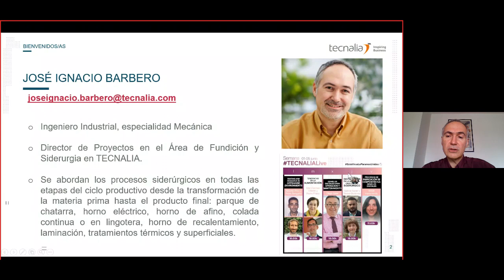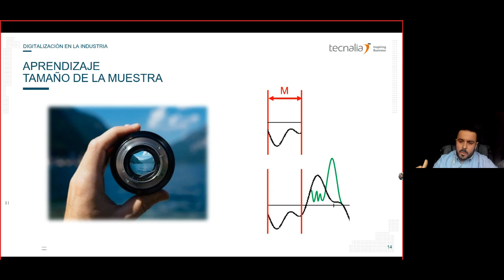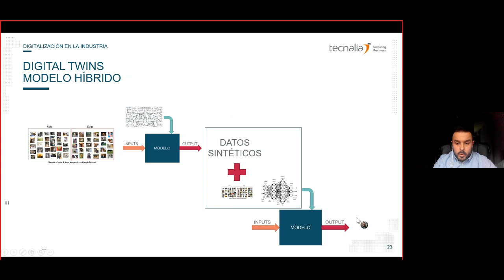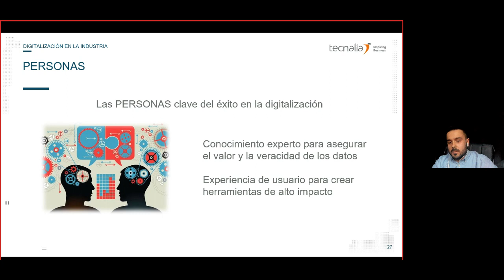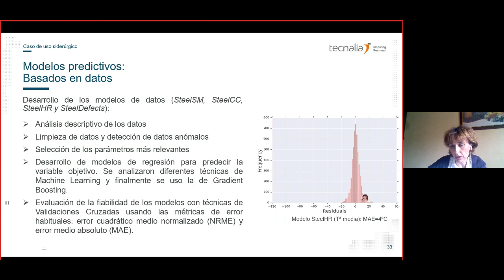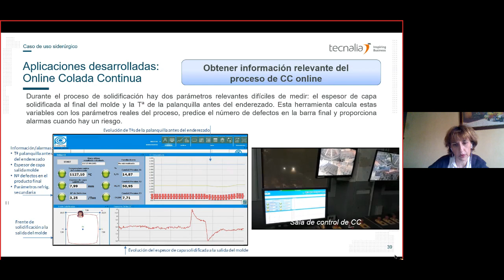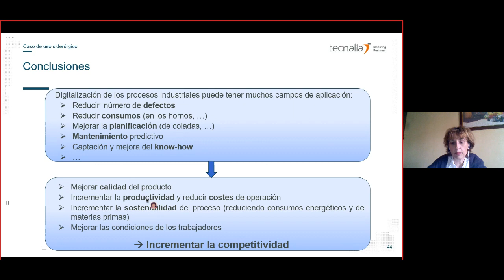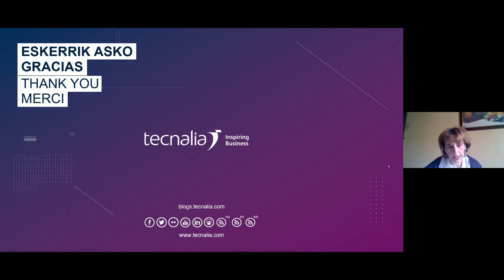Digitalización en la industria: caso de uso siderúrgico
La digitalización de la industria consiste en una interconexión de los procesos de la fabricación con una interfaz de usuario adaptadas a las necesidades específicas y orientada al trabajo de campo. Ofrece información en tiempo real para agilizar y ayudar en la toma de decisiones.

IMPARTEN
Gabriel Aznar Lapuente - Ingeniero Técnico Industrial e Ingeniero Máster en Electrónica. Responsable de proyectos en el Área de Sistemas Inteligentes.
Teresa Gutiérrez Seco - Licenciada en Ciencias Matemáticas, responsable de proyectos en el Área de Fundición y Siderurgia